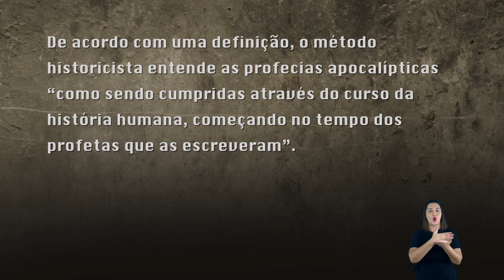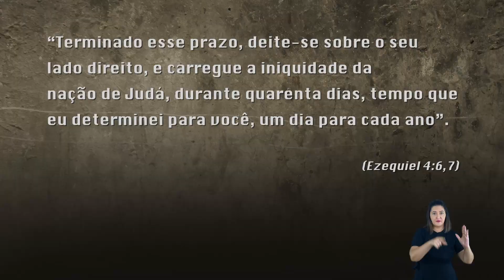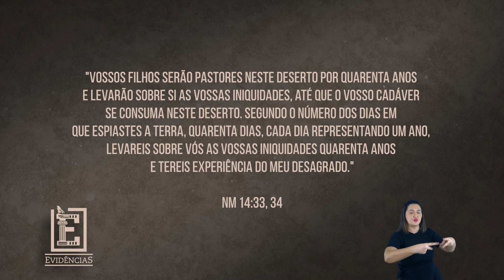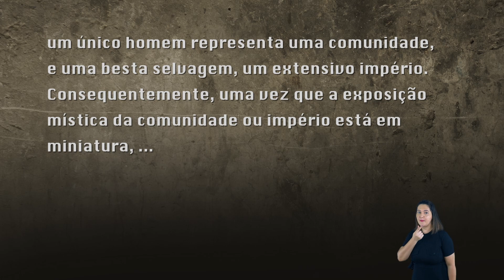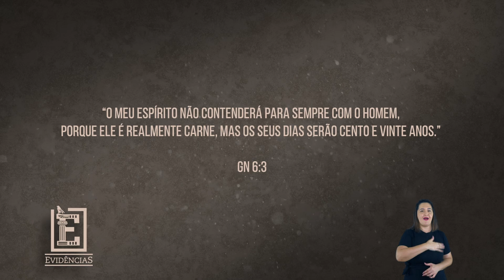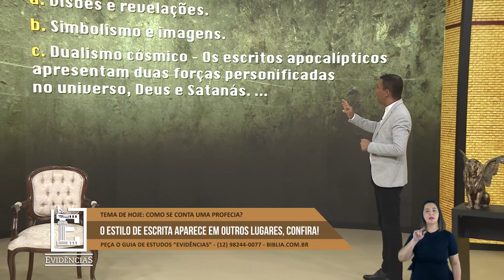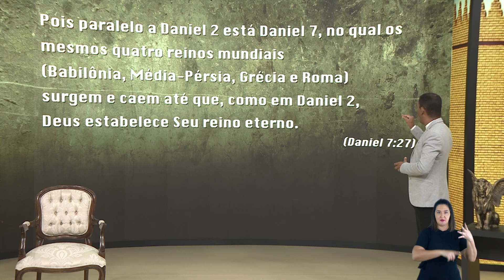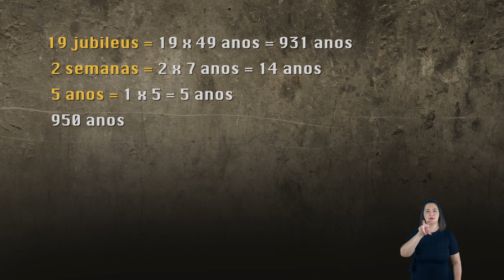COMO SE CONTA UMA PROFECIA? - RODRIGO SILVA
Nesse vídeo do Evidências vamos mostrar como a profecia pode ser contada. Você que tem acompanhado essa série já pode perceber que ela está dando atenção aos pequenos detalhes mas que fazem toda diferença.

Roteiro e Apresentação: Rodrigo Silva
Direção: Ronaldo Vicente
Produção: Denise Lehoux e Walace Ávila
Edição: Mathews Carneiro
Social Media Web: Junior Lobato